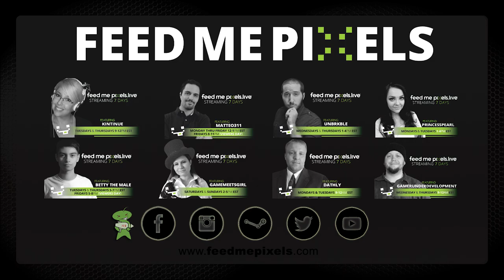Live Stream Highlight Reel - 1/25/2016 - 1/31/2016